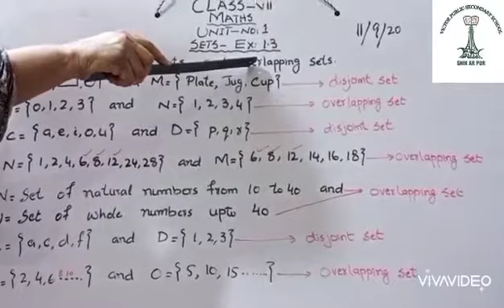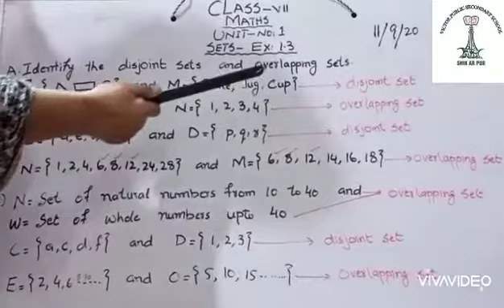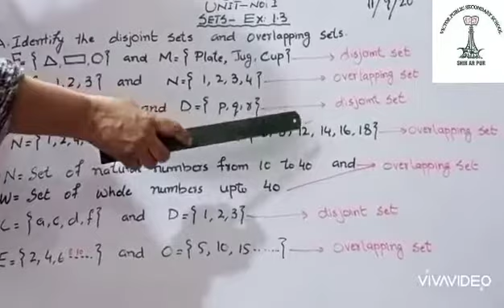CLASS-VII,MATHS,15th-lecture from Unit no:1(SETS) of Exercise no:1.3 & (Q.no.A). FRIDAY 11/9/2020